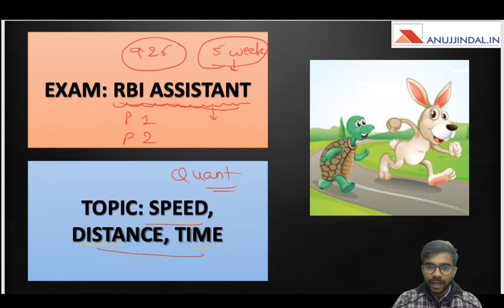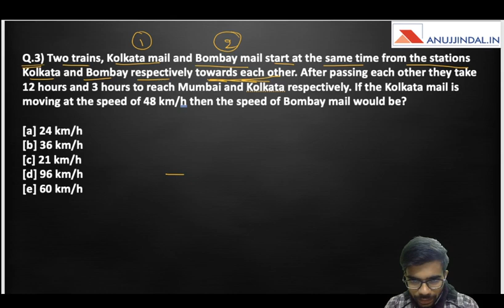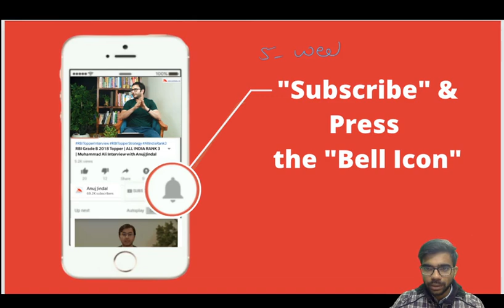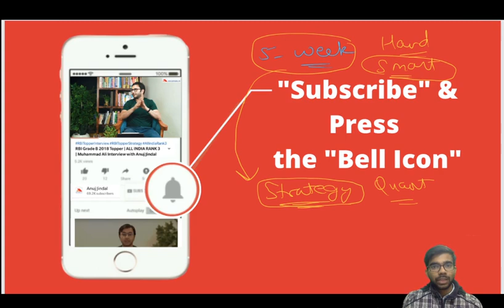Speed Distance Time | Most Important Questions for RBI Assistant | Day 3